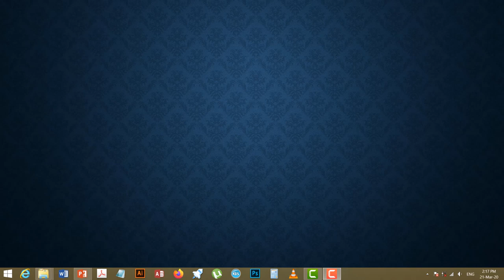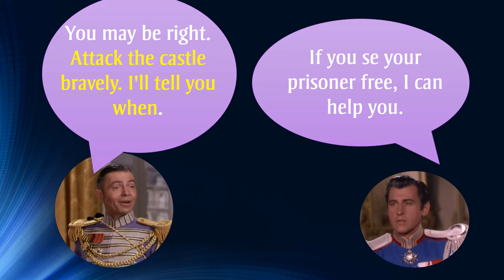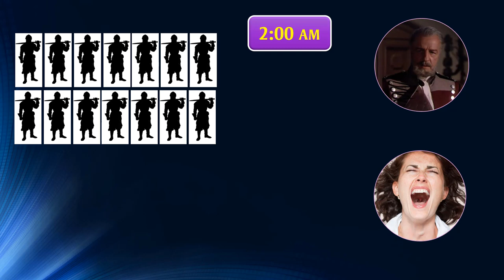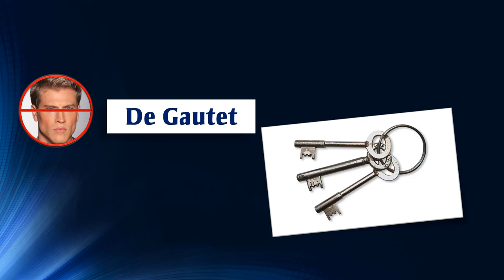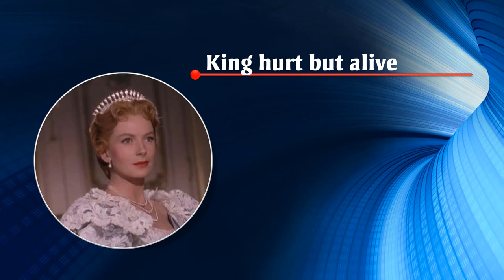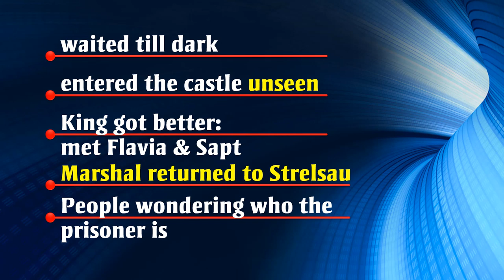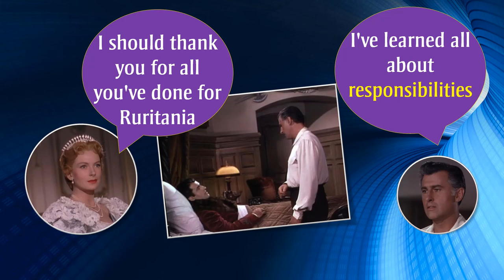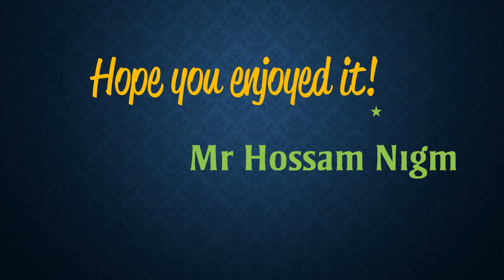Chapter 8 The Prisoner of Zenda Mr Hossam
The Prisoner of Zenda, Chapter 8
Chapter 8 in a different way!

Good luck!

Good luck!